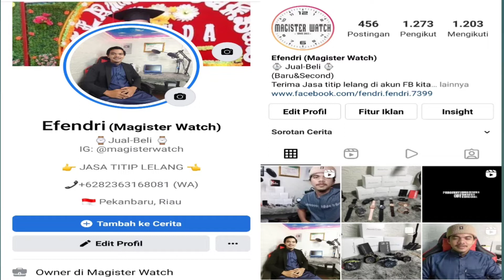Alexandre Christie Type 9205 MC || Jam AC Collection Paling di Cari!!!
di antara jam Alexandre Christie, type 9205 adalah type yang paling diminati dan paling banyak dicari. Best Seller dan paling laku di pasaran.
di video kali ini kita mereview jam yang paling laku ini.

JuniEfendri Official
dan Magister Watch